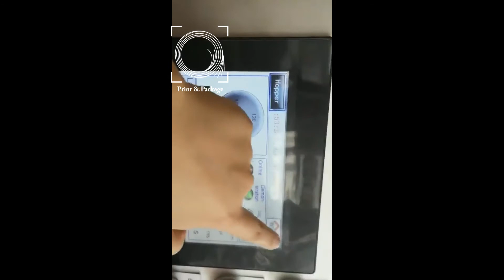Машина для счета и подачи заготовок заданным количеством